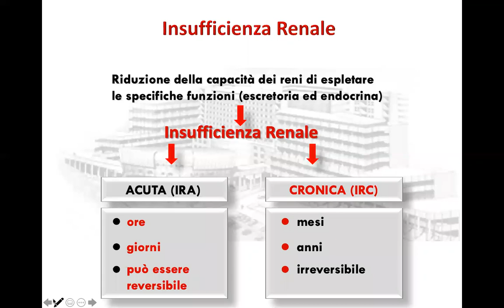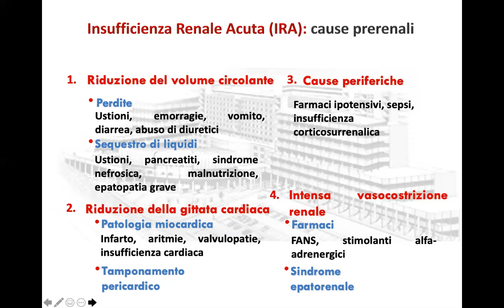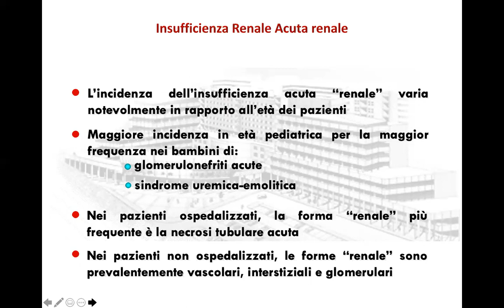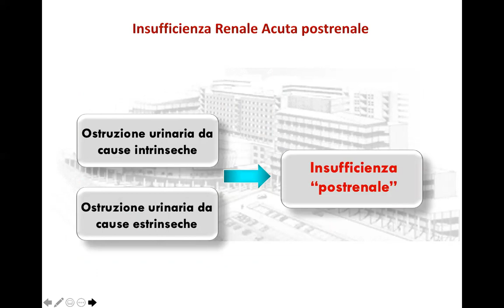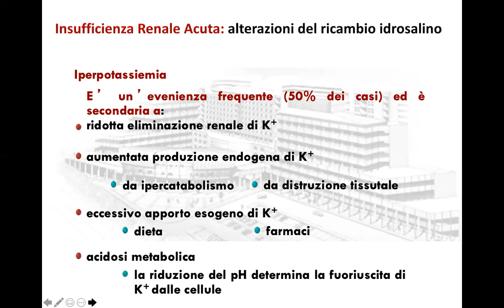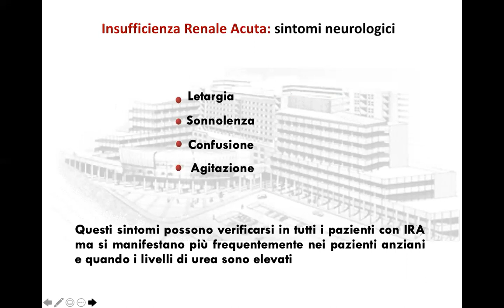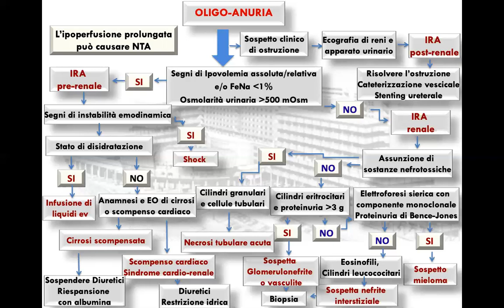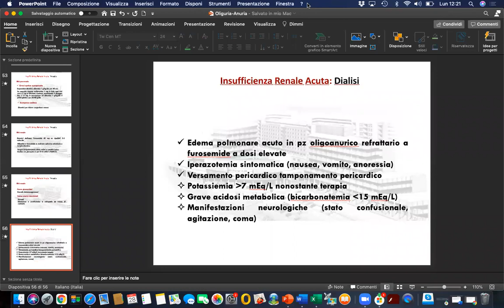2. Medicina interna - insufficienza renale acuta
Medicina interna - insufficienza renale acuta